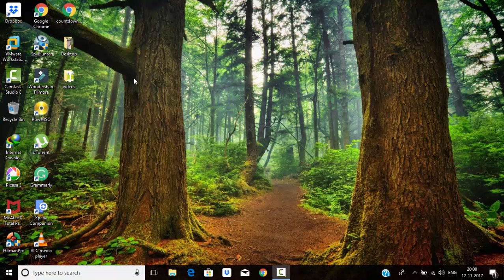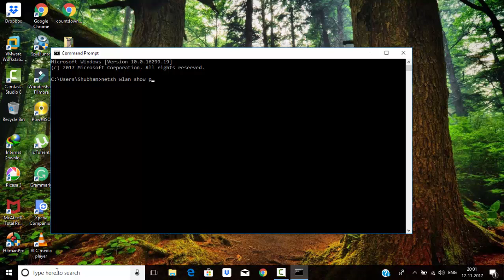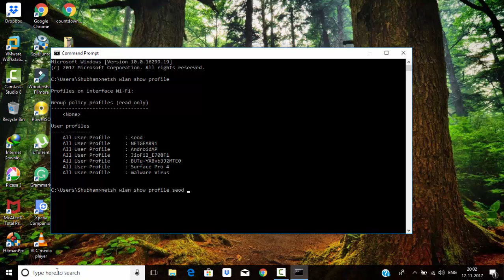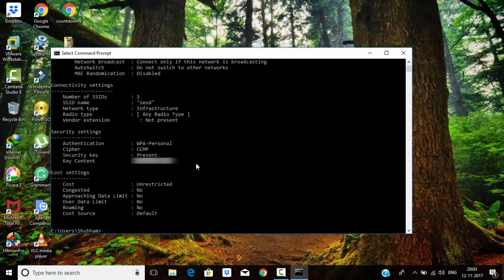How to Hack WiFi Password by Sijarians 100% Working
Today you will learn how to hack wifi password. It is very easy to know how to connect wifi without password.  This video will give you all the necessary information about wifi hacking. If you want to learn more about ethical hacking then you can watch our below-mentioned video too.

Learn How to Hack WiFi Password by Sijarians 100% Working

Sijarians Telegram Link - T.me/sijarians

Queries Resolved :

* How to recover WiFi Password.

Keep Supporting me so I can continue to provide you free content.